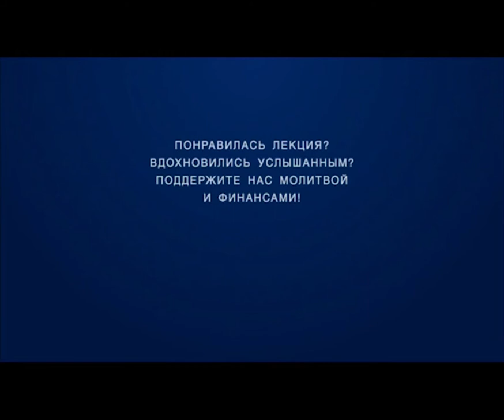HS203 Rus 20 Новое время Методизм